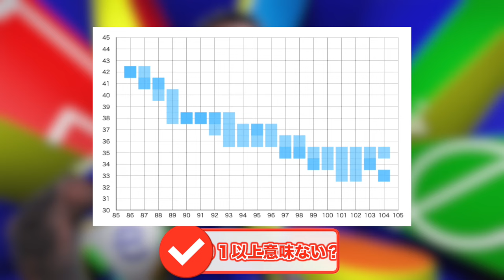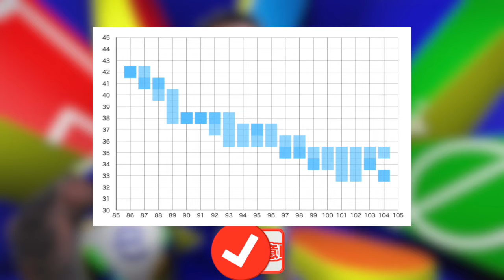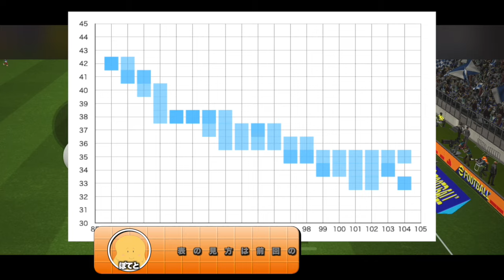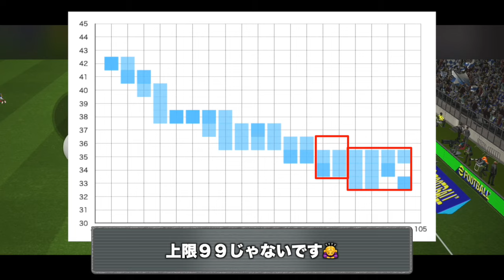【スピード測定】ダッシュスピードの推移を測定！〈efootball2025 #１７〉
ぽてとの欲しいものリスト
ここで購入するとぽてとに届きます🙇‍♀️